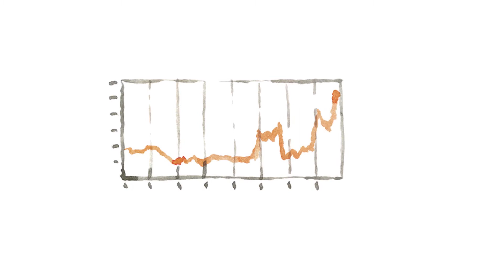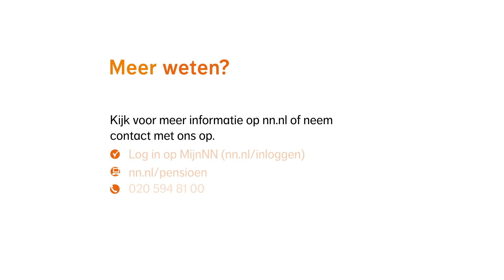Inflatierisico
In deze video leggen we uit wat inflatie is en hoe dit uw pensioen beïnvloedt.